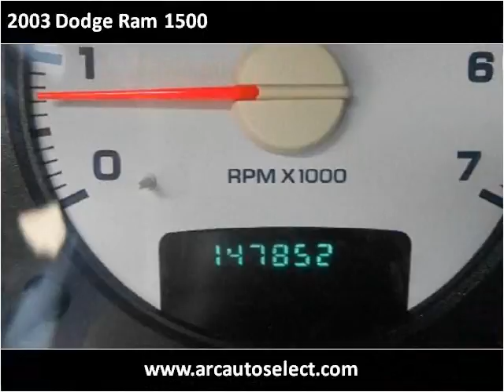2003 Dodge Ram 1500 Used Cars Kansas City MO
This 2003 Dodge Ram 1500 is available from ARC Auto Store.